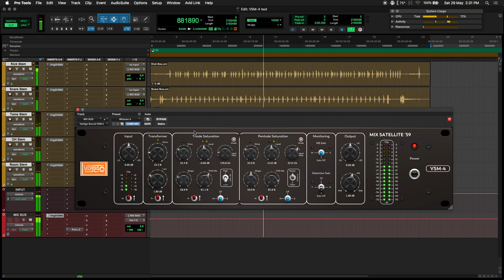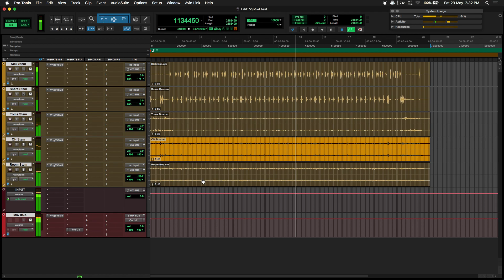Vertigo Sound | VSM 4 on Drums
A quick run of some acoustic drums through VSM-4 by Vertigo Sound.